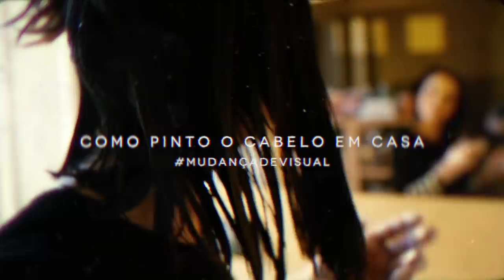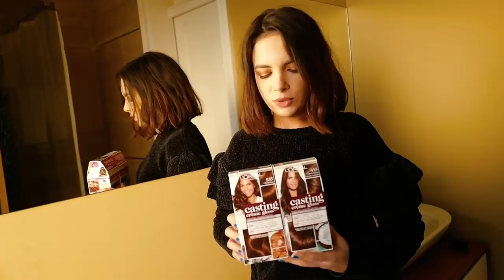COMO PINTO O CABELO EM CASA | Mafalda Sampaio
Este video foi feito em parceria com L'Oréal Paris.
► MATERIAL USADO:
• Canon 5D Mark IV
• Leica Q